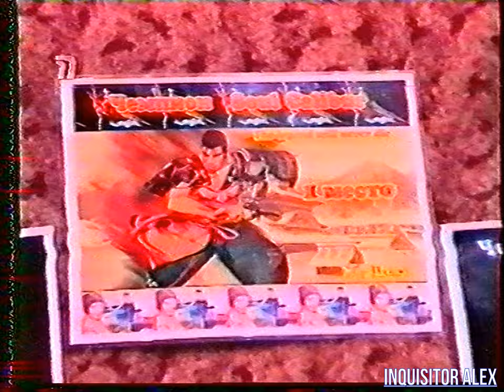2002-04-14 - Мир Денди {ТК "Премьер",~14,04,2002 год}{by Платон}--не с начала-- HD+t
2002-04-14 - Мир Денди {ТК "Премьер",~14,04,2002 год}{by Платон}--не с начала-- HD+t

- Репортаж с чемпионата по Soul Calibur - от 31 марта 2002 года (SEGA DC)

ОБЗОР:
- Devil May Cry (PS2)

===РЕКЛАМА===

Мир Денди ХИТ-ПАРАД:
- TOP-10 мировой чат игр:

10 - Jet Grind Radio Future (XBOX)
09 - Maximo (PS2)
08 - Dead Or Alive 3 (XBOX)
07 - Tony Hawk's Pro Skater 3 (PS2)
06 - MGS 2: Sons (PS2)
05 - Final Fantasy X (PS2)
04 - Jak & Daxter (PS2)
03 - Devil May Cry (PS2)
02 - Virua Fighter 4 (PS2)
01 - GTA III(3) (PS2)

ОБЗОР:
- Comanch 4 (Команч 4)(PC)

---РЕКЛАМА===фрагмент

И со-ведущие:

А. Бречка
М. Живаго
Юрий Мелихов
Н. Петровская
Олег Тихопой
Владимир Грибачёв

прочие:

- А. Соловей
- Н. Бибяев
- А. Алеко
- В. Макаров
Особое спасибо за предоставленные архивные VHS записи передачи "Мир Денди":

- Артуру Лапуриньш
- Александру Солоновичу

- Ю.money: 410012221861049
- QIWI: по нику - INQUISITORALEX